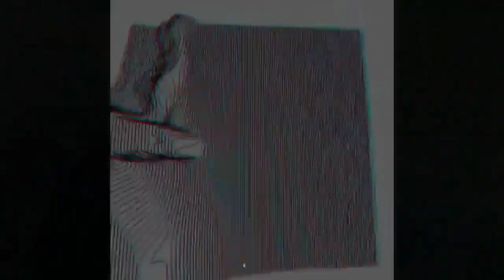LORD APEX - SLO B'OZ (OFFICIAL VIDEO)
Shot by @tamuka.w (Instagram) & @paralleltheory
Visuals by VAPfilms